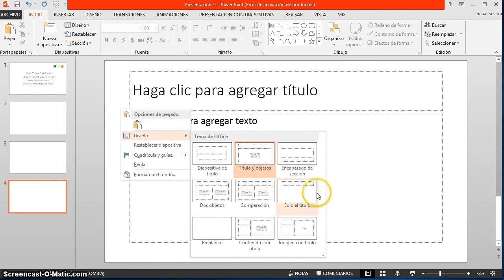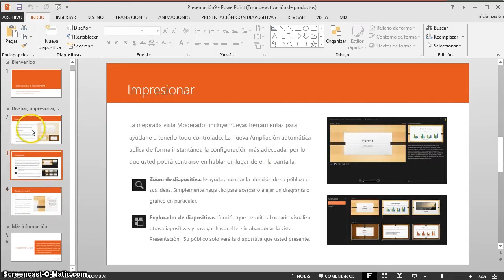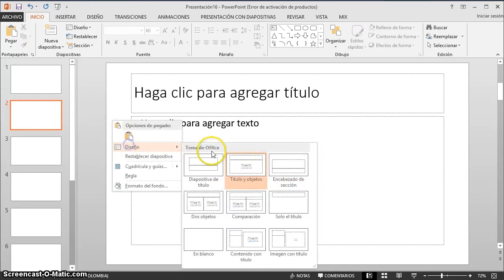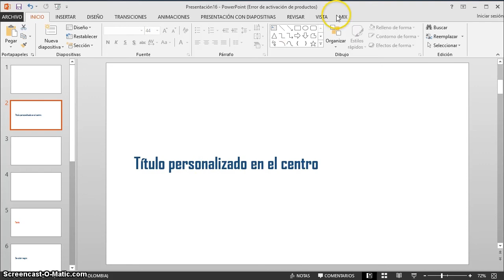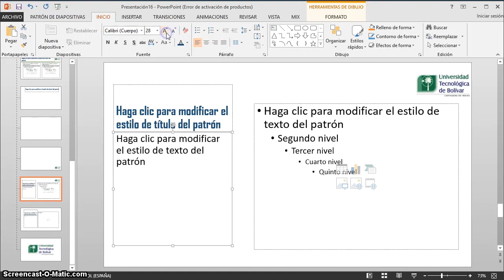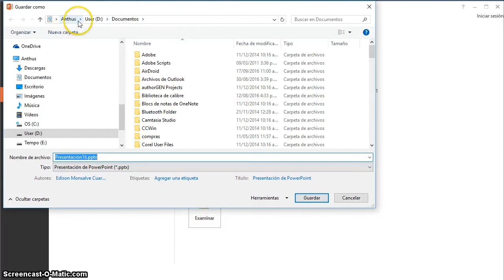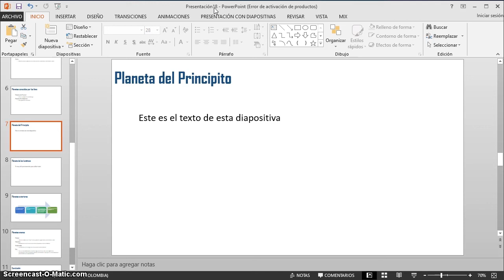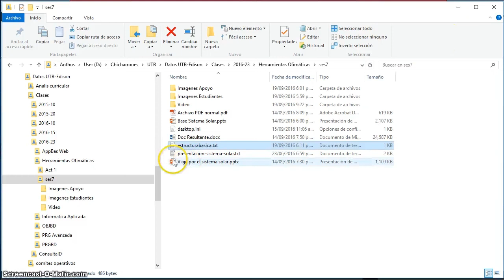Uso Efectivo de Powerpoint - Diseño, patrón de diapositivas, themes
Taller de una hora donde mostramos el uso efectivo y recomendado, casi inteligente de Powerpoint.
Iniciamos con las estructuras de contenido y su manejo, uso de vista esquema, diseños de diapositivas, themes, variantes y la importancia de la planeación en el patrón de diapositivas